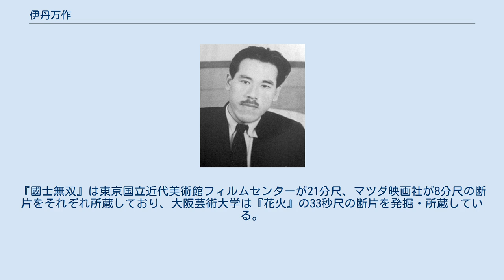伊丹万作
伊丹 万作（いたみ まんさく、1900年1月2日 - 1946年9月21日）は、日本の映画監督、脚本家、俳優、エッセイスト、挿絵画家。
本名は池内 義豊（いけうち よしとよ）。
 「日本のルネ・クレール」と呼ばれた知性派の監督で、挿絵画家として活躍後、同窓の伊藤大輔の勧めで映画界に入り、片岡千恵蔵プロダクションへ入社。
作風は風刺と諧謔、人間味に富み、これまでの立ち回り主体の時代劇とは一線を画す現代的な時代劇 で稲垣浩とともに新生面を開いた。
その後は闘病生活を余儀なくされるが、シナリオ執筆や映画論、社会批評など著述に専心した。
主な監督作に『國士無双』『赤西蠣太』、シナリオに『無法松の一生』『手をつなぐ子等』など。
長男は映画監督・俳優の伊丹十三、長女は大江健三郎夫人の大江ゆかり、孫は作曲家の大江光、俳優の池内万作、池内万平。
 1900年（明治33年）1月2日、愛媛県松山市湊町2丁目24番地に、官吏の父・義行と母・キクヨの長男として生まれる。
後に2人の妹が産まれた。
 1906年（明治39年）、松山第一尋常小学校（現在の松山市立番町小学校）に入学、この秋に神戸新開地の掛小屋で初めて活動写真を見る（この時に観た活動写真は、日露戦争の実写であった）。
1912年（大正元年）、旧制愛媛県松山中学校（現在の愛媛県立松山東高等学校）に入学。
在学中に同窓の中村草田男、伊藤大輔、重松鶴之助らと回覧雑誌『楽天』を作り、雑誌の口絵や挿絵を描いた。
 1917年（大正6年）3月、松山中学を卒業後、美術の道を志望するが父の反対と 家庭の事情で 父とともに樺太に渡る。
父は綿屋を営み、万作は伯父の店を手伝わされた が、父の商売が失敗したため半年後に帰郷、叔父の柴山猪虎馬を頼って上京し、彼の務める鉄道院に勤務した。
その傍ら独学で洋画を学んだ。
 翌1918年（大正7年）、鉄道院を退職し、2月に少年向け雑誌『少年世界』でに石黒露雄の小説『木枯吹く夜』の挿絵を描いて挿絵画家としてデビューする。
同月の誌上には池内都夜坊の名で『ゴリラとピンくん』という漫画も掲載している。
その後は本名の池内義豊の名で『少年世界』の挿絵を担当し、1919年（大正8年）には水田豊平のペンネームで『中学生』の挿絵も描いている。
1920年（大正9年）からは同年刊行の『新青年』『女学生』の2誌も担当し、計4誌で挿絵を描いた。
この頃から池内愚美の筆名を使っていた。
 同年、映画製作の事業に乗り出した松竹が松竹キネマ俳優学校の研究生を募集した。
万作は伊藤大輔にこれに応募することを勧め、上京してきた伊藤と本郷区根津須賀町の下宿2階3畳で同居生活を始める。
しかし、翌1921年（大正10年）には大家から即時撤退を要求され、そのうち伊藤も試験をパスして松竹キネマ俳優学校の生徒となり一定の給費を受けるようになったため、谷中真島町の下宿で別々の部屋に暮らした。
同年5月、補充兵として広島の野砲連隊に3ヶ月間入営した。
 1922年（大正11年）、演習召集を受けて三週間ほど服役 し、その後伊藤と青山南町で再び同居生活を始めた。
この頃2人でしきりに映画を見て歩いており、好きな俳優はフランク・キーナンだったという。
また、この頃の挿絵の収入は百円内外あったという。
同年、さらに絵画を勉強するためと、肺病で松山に療養している親友の野田実を見舞うために松山に帰省する。
 1923年（大正12年）、関東大震災後に上京、長崎村に初山滋と同居し、後に隣に小さな家を借りて自炊生活をした。
1925年（大正14年）、中村草田男、重松鶴之助らと回覧雑誌『朱樂』を作り、絵画の他、随筆・評論なども発表する。
一方、芸術性を追求するうちに挿絵の仕事は減り、1926年（大正15年）には松山に帰郷して重松、白川晴一と松山市三番町におでん屋「瓢太郎」を開店する。
始めは繁盛したが、年明け頃から経営は悪化し、1927年（昭和2年）夏に借金を残して閉店した。
同年、知人夫妻を描いた油彩画『市河夫妻之像』が岸田劉生の目に留まり、激賞される。
この絵は中村草田男によって第1回大調和美術展に搬入され入選したが、画家の道は断念している。
 同年10月、京都に暮らしていた伊藤大輔に手紙を出して彼の食客となった。
当時伊藤の食客だった人に香川良介と中川藤吉 がいる。